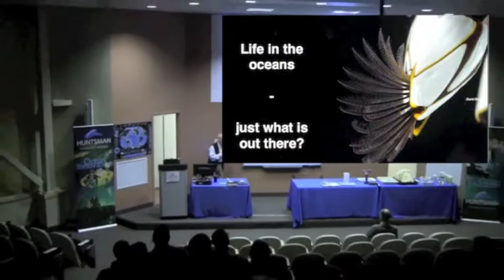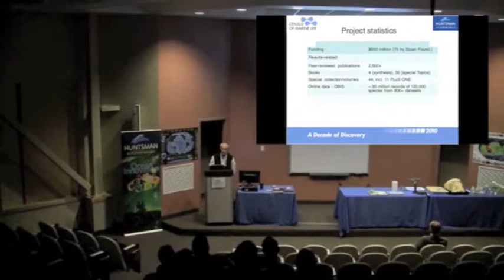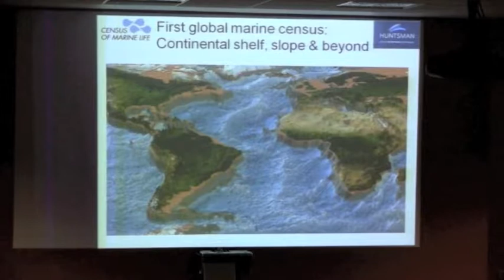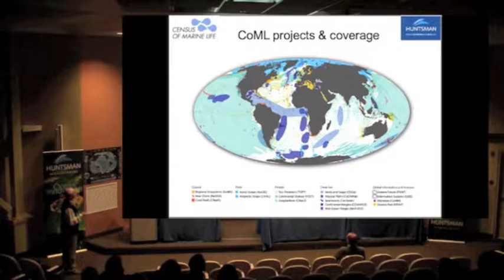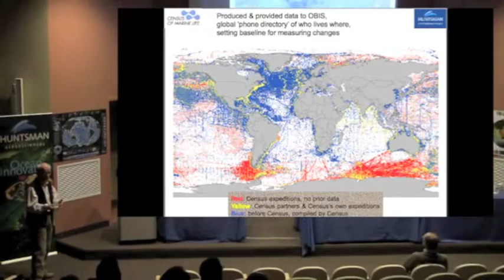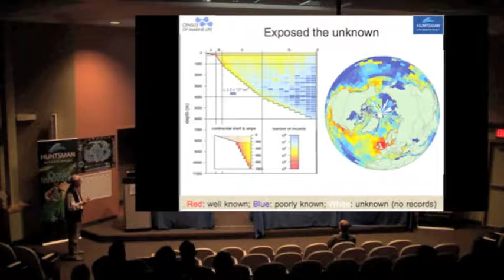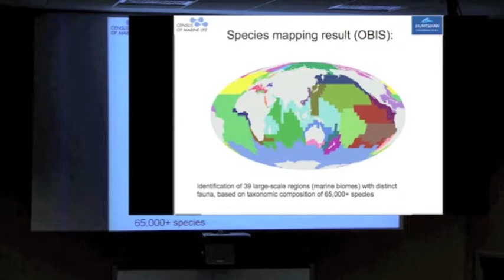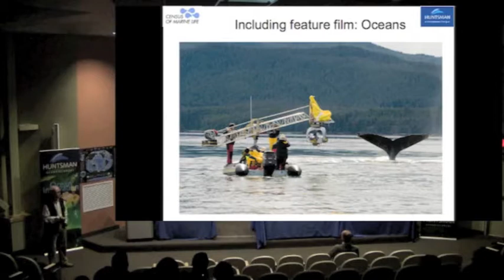Biodiversity Presentation 1 p1 of4.m4v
This is the first of the Huntsman Marine Science Centre's free public lecture series, with presenters Dr. Gerhard Pohle and Lou Van Guelpen from the Atlantic Reference Centre.